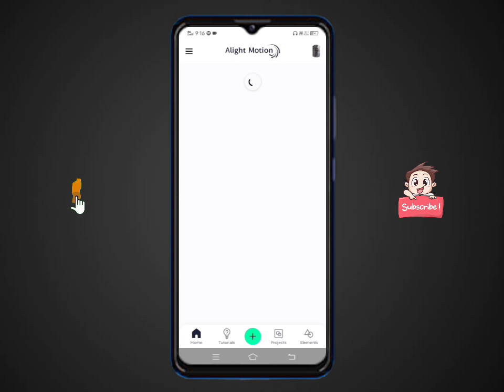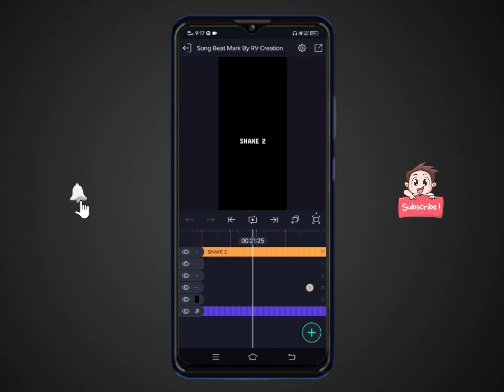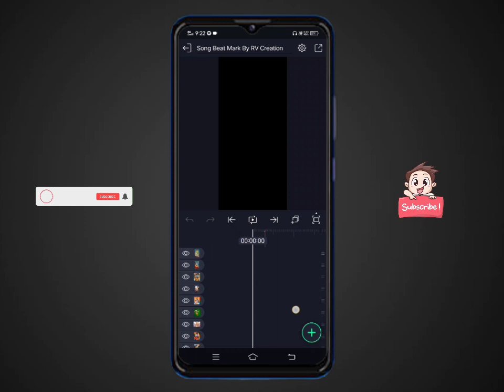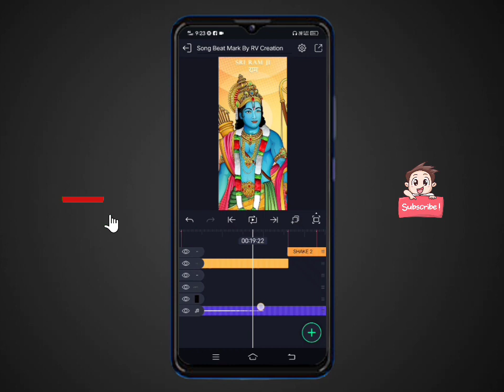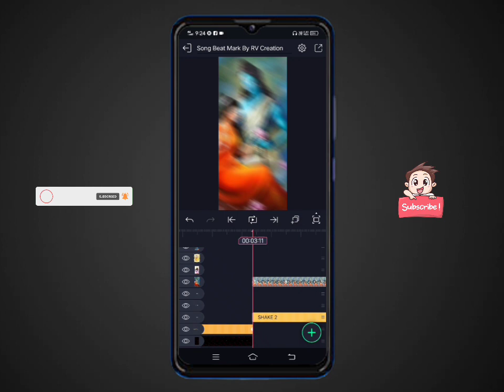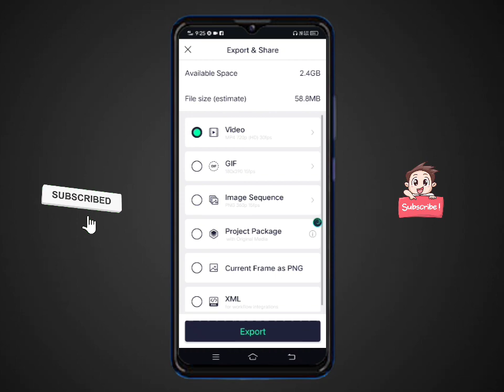Ram Navmi Status Editing In Alight Motion | Ram Navmi Coming Soon Status Editing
Link👍

✍️ 𝗡𝗼𝘁𝗲 ➵
 Y rw
Search Telegram Channel ⤵️
          👍🏻RV Creation 🎉
All material 👇🏻
      RV CREATION       ▬▬▬▬▬▬▬▬▬▬▬▬▬▬▬
  𝐀𝐥𝐢𝐠𝐡𝐭 𝐌𝐨𝐭𝐢𝐨𝐧 𝐀𝐩𝐩 ⤵

𝗦𝗢𝗖𝗜𝗔𝗟 𝗠𝗘𝗗𝗜𝗔 ➵

Caming Soon maha Shivaratri
Indian Army Status Editing
#2022 maha Shivaratri status editing
Army Love's Status Editing

◼️𝗖𝗿𝗲𝗱𝗶𝘁𝘀 ➵